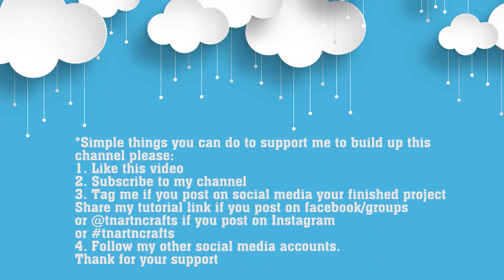Day 16 - Macramé Plant Hanger 30 days Challenge #16 - DIY Tutorial for beginner by TNARTNCRAFTS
Hi everyone

1.*We will need:
+ 75 meters of macrame cords (size 3mm)
+ 1 round wooden board D=25cm
+ Scissors
+ Ruler
*Finished product dimensions: 25x100cm
2. Cut 12 cords of 6 meters each
3. Using Square Knots
4. Square Knots length about 15cm
5.Cắt 1 sợi dây 70cm và làm theo hướng dẫn
Cut 1 cord of 70cm and follow my instructions
6.Dùng nút Square Knots
Using Square Knots
7. Nút Square Knots dài khoảng 10cm
Square Knots length about 10cm
8. Dùng nút Square Knots và Double Haft Hitch Knots
Using Square Knots and Double Haft Hitch Knots
9. Pattern length about 25cm
10. Leave about  20cm, continue with Square Knots
11. Square Knots length about 10cm
12. Cut 1 cord of 60cm and Follow my instructions
13. Trim the cord and finish the project

*Simple things you can do to support me to build up this channel please:
1. Like this video
3. Tag me if you post on social media your finished project
or tnartncrafts
4. Follow my other social media accounts.

I sell Paper Handmade Cards and also Macrame cords/ art shipping from either Vietnam or Australia.